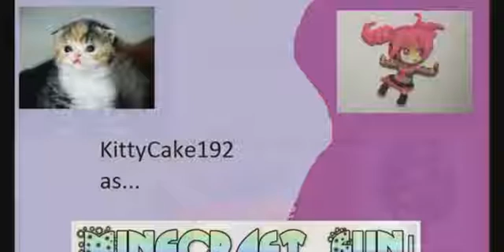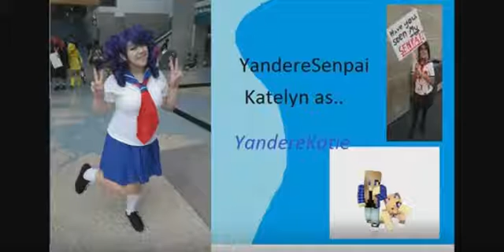The charaters in... MineTales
So yeah I desided to relese a series coming soon so I wanted to introduce the characters! and there may be SOME voice acting! SOOOMMEEE